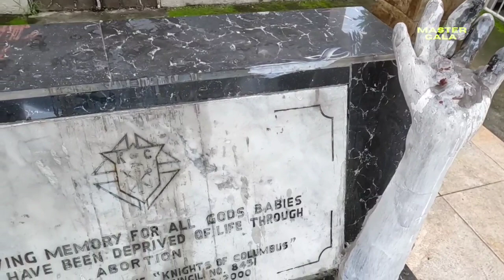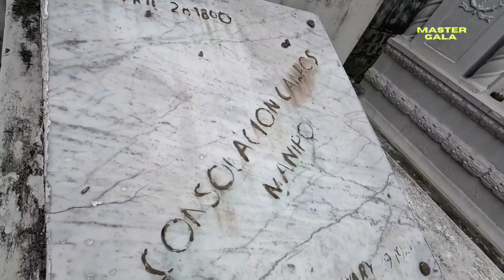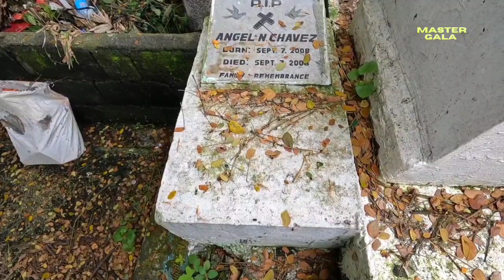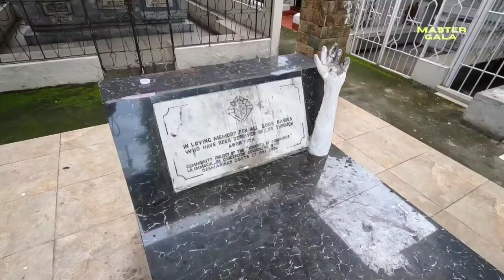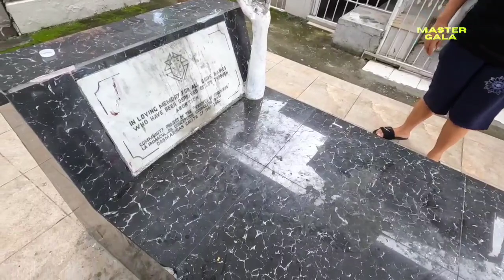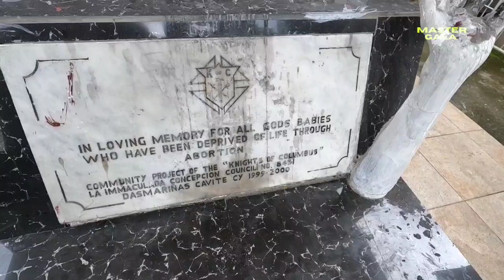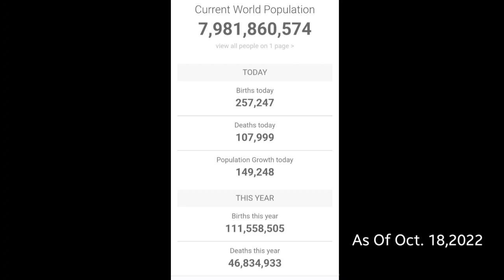Bakit Kaya Sila Pinagsama Sama Sa Iisang Nitso o Garapon?